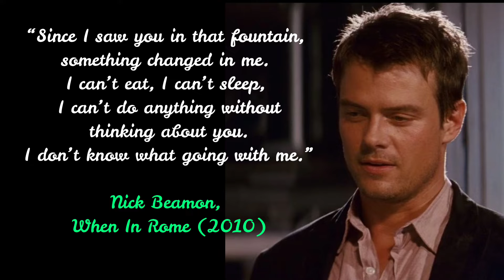TOP7 INSPIRING ROMANTIC (LOVE) QUOTES FROM THE MOVIE # WHEN IN ROME #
What are the Most Touching Romantic Quotes on ❤️ Love ❤️? What are some famous line from the movie When in Rome ? What are some deep movie quotes about love?  Check our top 7 compilation of quotes from the movie When in Rome o know the answer. Indeed, In this video, we have gathered the Top 7  most touching romantic quotes on ❤️Love ❤️ to inspire you, in your relationship with your partner.

You may also find answers for these questions : What is a good quote for love ? what is love best quotes ? what is love famous quotes?

Falling in love is, without a doubt, one of the most amazing experiences anyone can have. It represents a strong and deep emotional desire to connect deeply with the other person and explore the greatness that exists within each of us. When people fail in love, they use love quotes or romantic quotes to express and maintain a strong bond between them. In addition, a love quote can provide people with inspiration, hope, and dreams, among other things. To guide you, we have selected  and want to share these top 7 Romantic Love quotes from movie ❤️When in Rome❤️.

Thank you for taking your time to watched. Please, if you like the content show us some support by taking these simple actions. That is very appreciated. :
*  Switch on notifications so you can be notified anytime I upload.

BEST 7 DEEP ROMANTIC MOVIE QUOTES ON LOVE-Nº4 INSPIRE YOU IN YOUR RELATIONSHIP WITH YOUR PARTNER